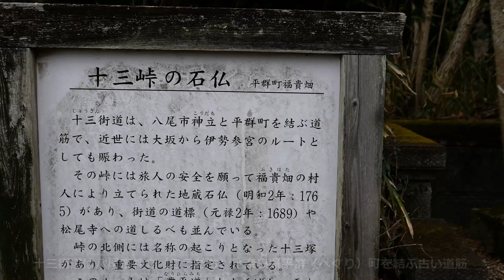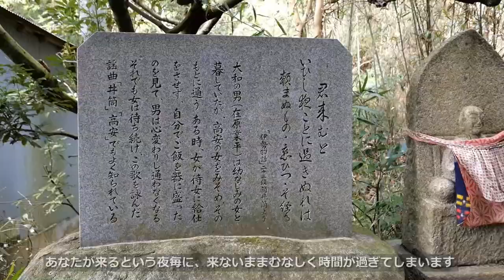大阪市街を見下ろす天界の集落／天界の住宅地を歩く 生駒山麓 神立 山畑（大阪府）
A village in heaven overlooking the city of Osaka/Walk around the Residential Area of Heaven, Kandachi Yamatake at the foot of Mt. Ikoma (Osaka)

天界の住宅地の関西編です。大阪と奈良との間に屏風のように立っている生駒山地の西麓には、大阪市街を見下ろす絶景の住宅地があります。今回歩く街は、八尾市の神立と山畑。いずれも市街化調整区域のため開発が進んでおらず、昔ながらの農村風景が今もなお残っています。大阪都心部から近鉄電車で１時間かからずに行けてしまう農村がそこにはあります。